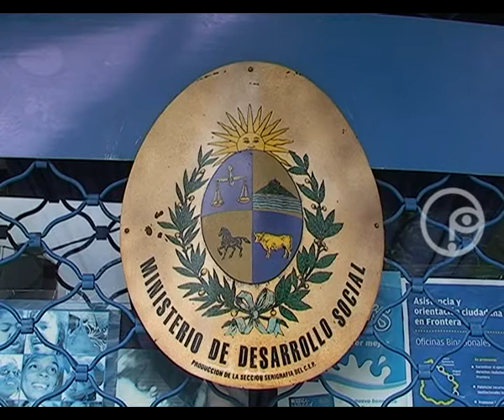20-3- LEANDRO ARGUELLO-